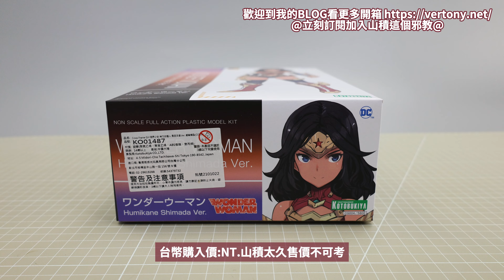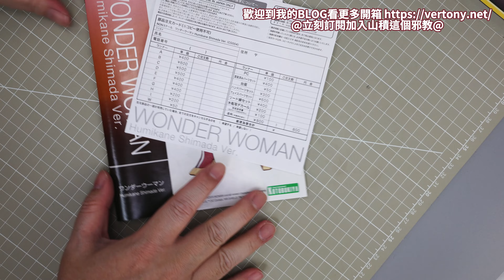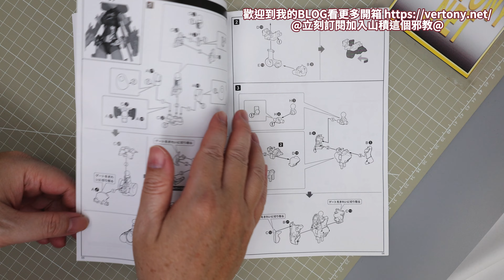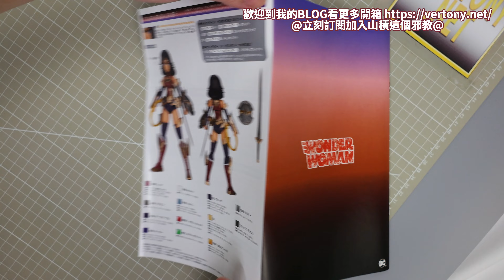壽屋 CFG 破界少女 神力女超人 島田文金Ver. -DC系列快速開箱!WONDER WOMAN ワンダーウーマン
收集妹子系列開箱!
4K高畫質開箱!